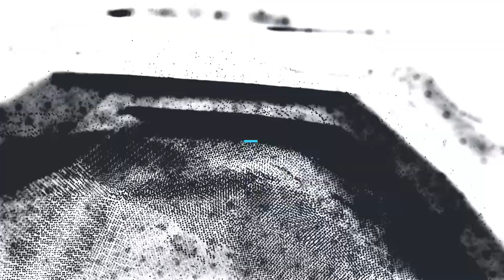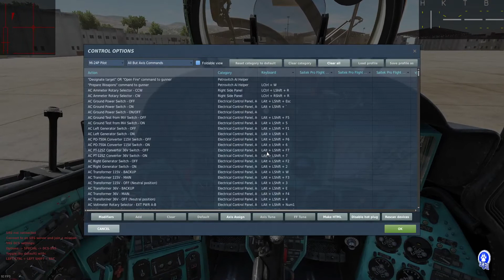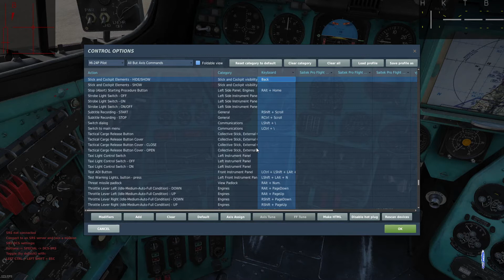DCS MI-24 HIND Tutorial 1 - Panoramica settaggio hotas e familiarizzazione del cockpit (ITA)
Presentazione del MI-21 HIND P , tutto quello che c'è da sapere su uno degli elicotteri piu' iconici al mondo.
Tasti fondamentali per il volo e una familiarizzazione veloce della gabina di pilotaggio.